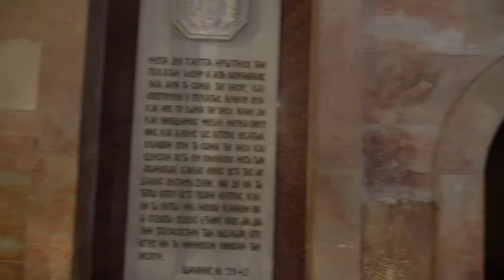Visitei Jerusalém em Plena Guerra Parte 5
Bem-vindos ao meu canal! Neste vídeo, vou compartilhar uma experiência incrível e, ao mesmo tempo, desafiadora, da minha visita à Velha Cidade de Jerusalém, em meio a um período de conflito e guerra em Israel.

Embarque comigo nesta jornada única, onde exploraremos os ricos tesouros históricos, culturais e espirituais desta cidade antiga, enquanto também testemunhamos a resiliência do povo e as complexidades de uma região em constante transformação.

Durante a minha estadia, visitei os locais mais emblemáticos, como o Muro das Lamentações, a Igreja do Santo Sepulcro e o Monte das Oliveiras, e compartilho minhas impressões e os desafios que enfrentei devido à situação atual.

Espero que este vídeo proporcione uma visão autêntica e emocionante dessa cidade fascinante e, ao mesmo tempo, destaque a importância da paz e da compreensão em uma região tão histórica e significativa.

Não se esqueça de deixar o seu like, comentar, compartilhar e, se ainda não o fez, inscrever-se no canal para não perder nenhum dos meus próximos vídeos de viagem e experiências únicas!

Agradeço por se juntar a mim nesta jornada e espero que desfrutem deste emocionante relato de minha visita à Velha Cidade de Jerusalém.